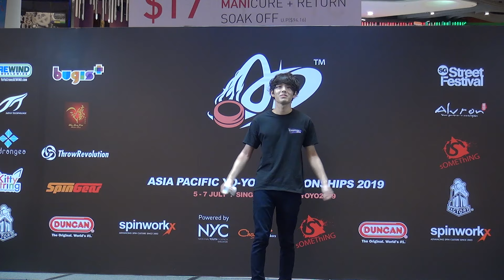2019AP Preliminary 5A 01 Sora Ishikawa